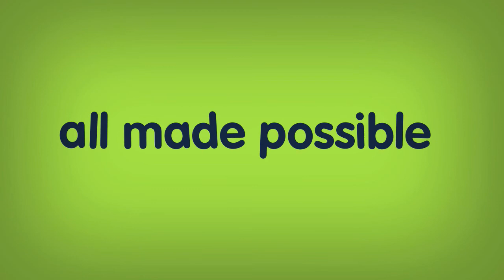Guidebox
Guidebox has been developed for blind or visually impaired mobile phone users.

Developments in mobile screen reader technologies have allowed blind or visually impaired people to take advantage of most of the functions that a modern mobile phone has to offer.

Guidebox provides a service that enables those with a visual impairment to quickly and easily get building access information on their mobile phone.

Many public buildings can be large, confusing and difficult for anyone to find their way around. The Guidebox service aims to empower visually impaired users to approach and access unfamiliar public buildings on their own, with confidence, and without having to make an appointment.

This service uses a combination of text messages, mobile internet pages and audio files to allow the user to retrieve this information.

Guidebox has been developed in response to the lack of available location-based information for the visually impaired.

*Video not intended for target user - University submission, promo video.

- MEX Mobile User Experience Awards, 2009 Entry, Short-listed.

- Bournemouth University final year project, BA (Hons) Interactive Media Production
- By Chris Ryan